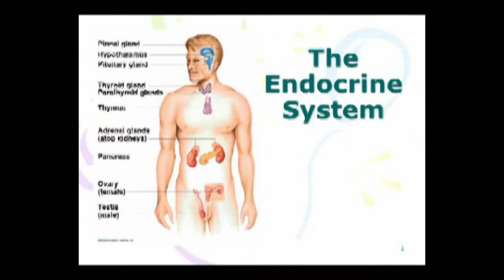Demonstration Nakornping Aphibalkit Nurse Aide School Chiangmai Thailand